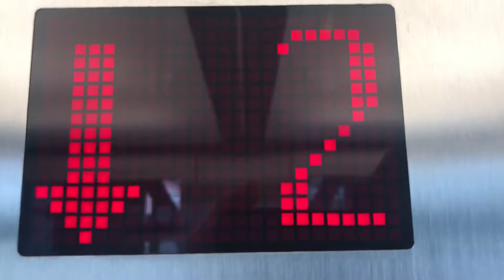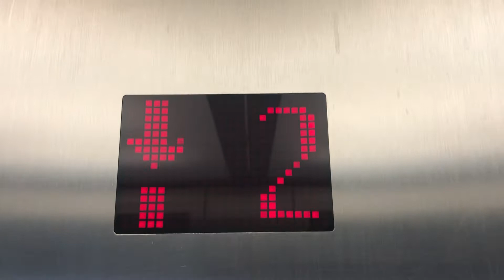Großer Fahrstuhl Hütter im U Kellinghusenstraße Hamburg